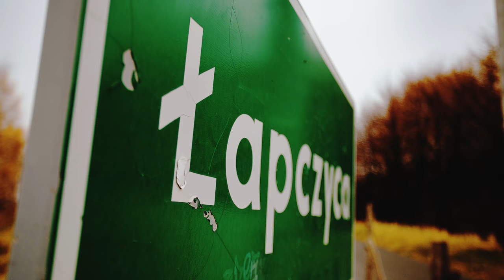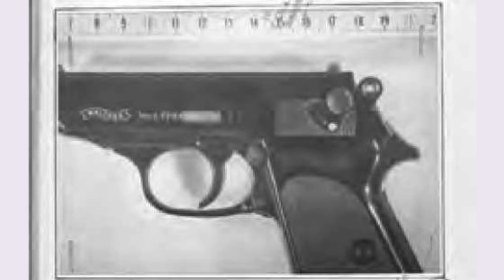Miał sprawdzać liczniki, mordował mieszkańców. Zabójczy inkasent do dziś pozostaje nieuchwytny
Dziś jeździmy po małopolsce śladami mordercy, który podawał się za inkasenta. Nie parał się bynajmniej sprawdzaniem liczników, a mordowaniem nieświadomych mieszkańców województwa. Do dziś nie znamy jego tożsamości.

Prowadzący: Dariusz Nowak
Reżyseria: Mateusz Kudła
Zdjęcia: Łukasz Herod
Dźwięk: Krzysztof Bąk